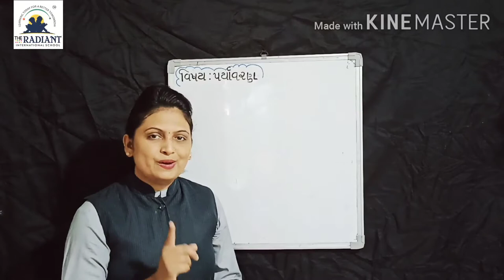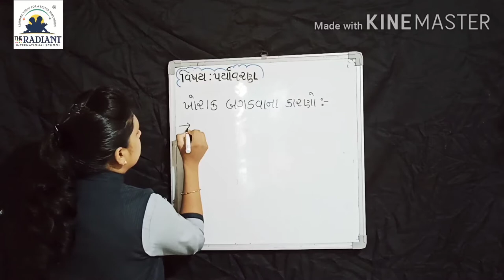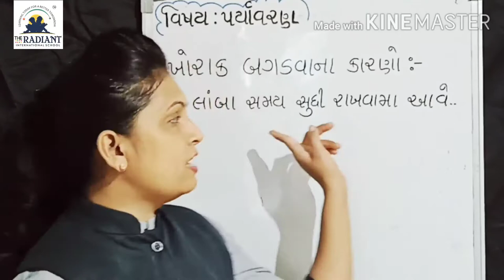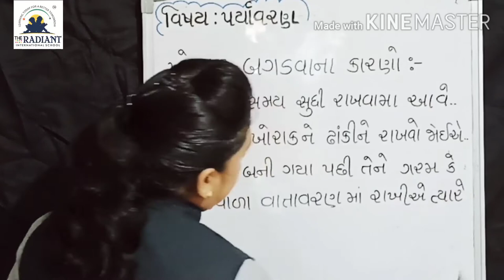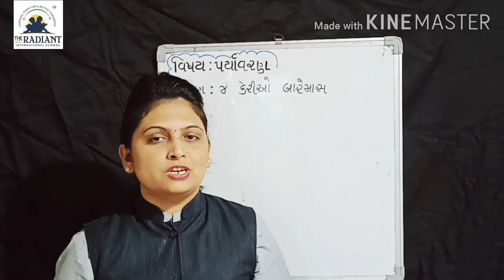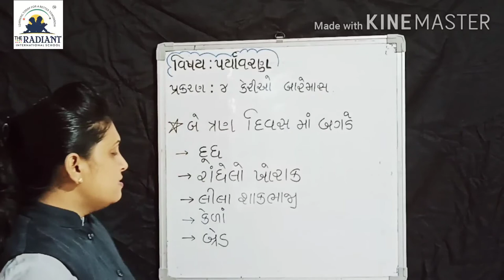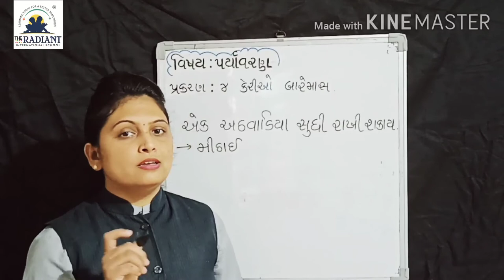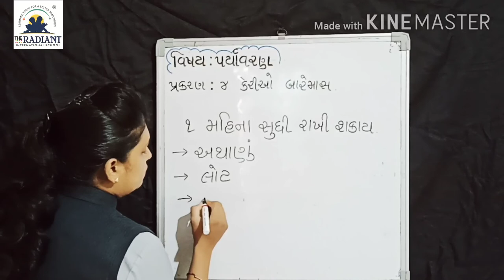GUJ MED STD 5 EVS ધો ૫ પર્યાવરણપ્રકરણ ૪ ભાગ 1